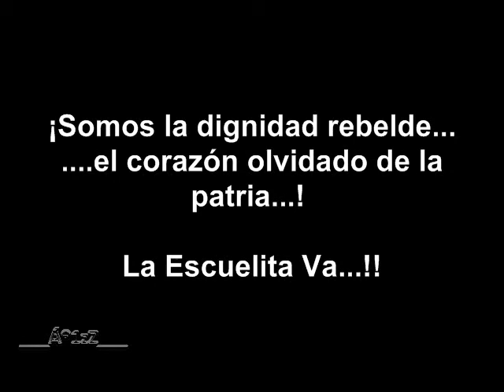La Escuelita Va EZLN Primeras impresiones de los alumnos.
La escuelita zapatista. Aprendamos.